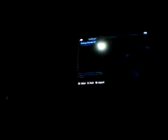Pistas e halphs no skate 3